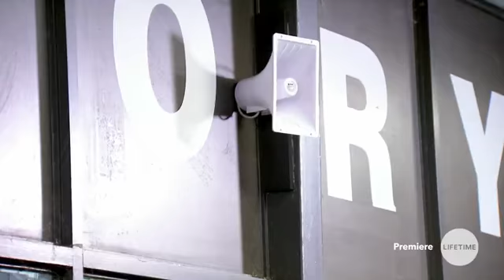Bring It Dancing Dolls S05E14 No Boys Allowed Part 7